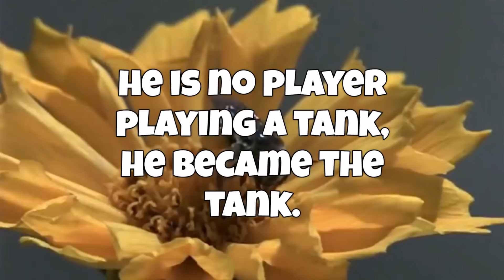WOTB: When Your Teammate Says Obvious Things ...